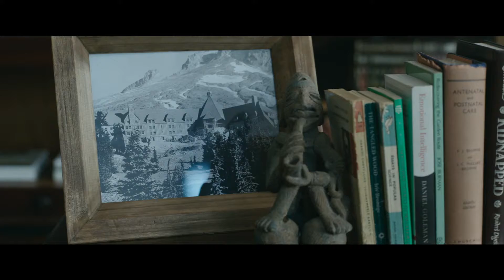Der dunkle Turm - Trailer deutsch/german HD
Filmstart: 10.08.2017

Revolvermann Roland Deschain (IDRIS ELBA) ist der letzte seiner Art und gefangen in einem ewigen Kampf mit Walter O’Dim, auch bekannt als der Mann in Schwarz (MATTHEW MCCONAUGHEY). Roland ist fest entschlossen, ihn daran zu hindern, den Dunklen Turm zu Fall zu bringen, der das ganze Universum zusammenhält. Das Schicksal aller Welten steht auf dem Spiel, als das Gute und das Böse in einer ultimativen Schlacht aufeinanderprallen. Denn Roland ist der Einzige, der den Dunklen Turm vor dem Mann in Schwarz verteidigen kann.